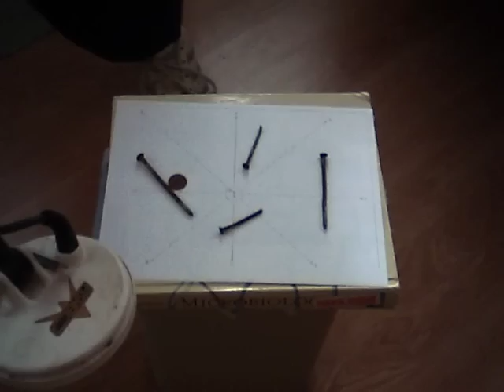Fisher CZ-3D ~VS~ The Nail Board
This is a test of the Fisher CZ-3D with a five inch coil using the "Nail Board". The nail board pattern can be found at the American Heritage Research & Preservation Society's website at this address